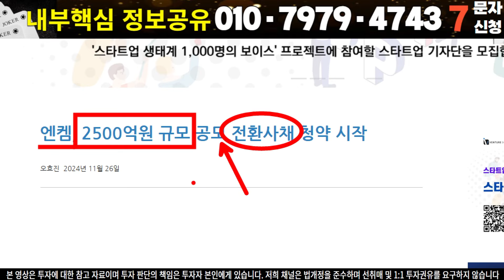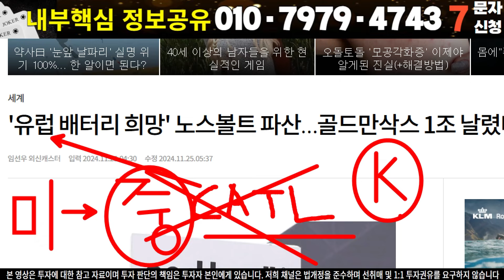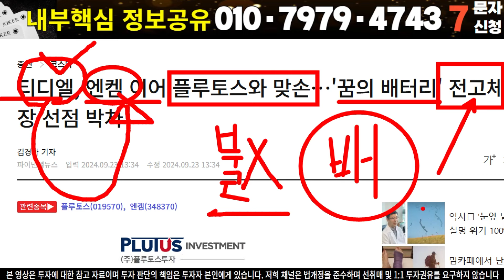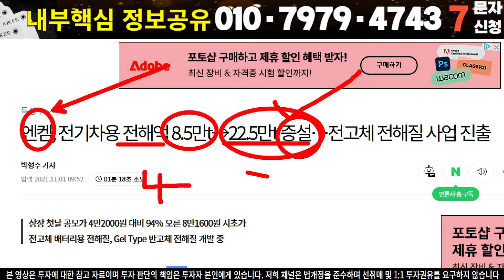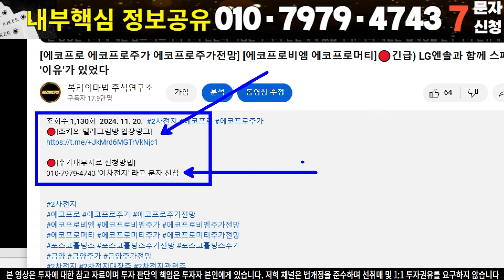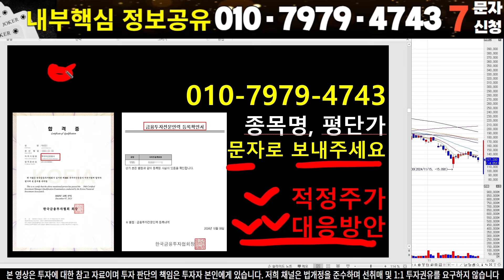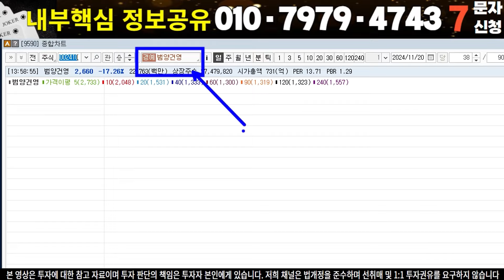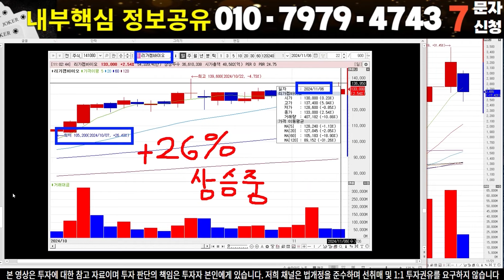[엔켐 엔켐주가 엔켐주가전망] [중앙첨단소재 주가전망]🔴12월 2일 주가전망) 국내최초 ''불 나지 않는 전고체'' 2000% 상승 기대 '꿈의 배터리'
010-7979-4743 '이차전지' 라고 문자 신청